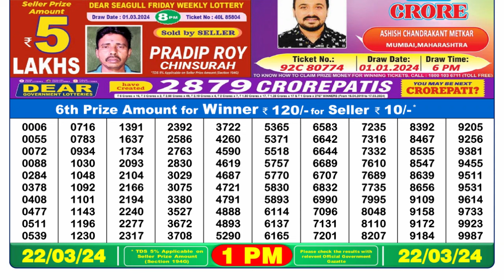🔴 Lottery Sambad Live 01:00pm 22/03/24 Morning Nagaland State Dear Lottery Result Pdf Download